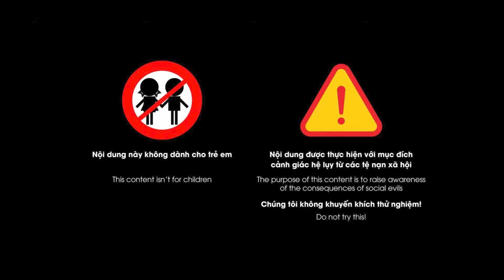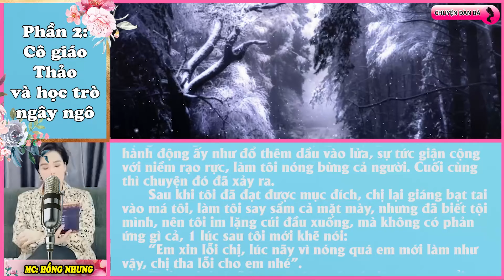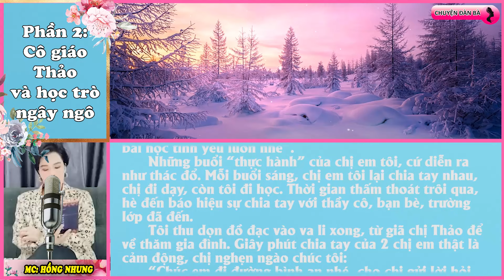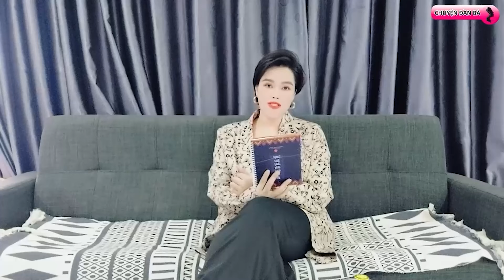Cô giáo Thảo | Phần 2 | Chuyện đàn bà